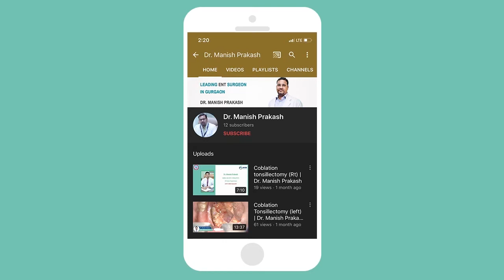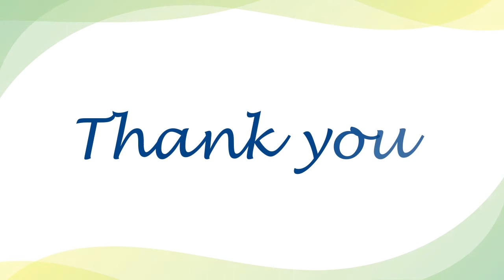Hearing Loss, Eardrum perforation- Diagnosis Surgery & Post Surgery Instructions | Video Part - 2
In this video we will discuss Ear Problems it’s surgery, and after surgery what kind of precaution needs to be followed.